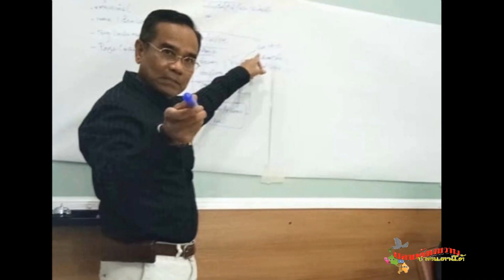“ชวน”ถาม “จุรินทร์”ผิดอะไรเป็น ส ส มา 11 สมัย เป็นรัฐมนตรีมาหลายกระทรวง ไม่มีด่างพล้อย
นายนิพนธ์ บุญญามณี รองหัวหน้าพรรคประชาธิปัตย์ เปิดเผยว่า เมื่อเดือนที่แล้ว ท่านชวน (ชวน หลีกภัย ประธานรัฐสภา) ลงไปทอดผ้าป่าที่นครศรีธรรมราช ระหว่างอยู่ในห้องพักที่สนามบินนครศรีธรรมราช ท่านชวนได้เปรยกับเพื่อนผมที่ไปส่งว่า “จุรินทร์ ผิดอะไร” ทำไมมีเสียงครหาอย่างโน้นอย่างนี้ ทั้งๆที่จุรินทร์เป็น ส.ส.มาแล้ว 11 สมัย เป็นรัฐมนตรีตั้งแต่อายุ 36 ปี

“ทุกครั้งที่ประชาธิปัตย์ร่วมรัฐบาล จุรินทร์ก็เป็นรัฐมนตรีทุกครั้ง ตั้งแต่รัฐมนตรีช่วยพาณิชย์ รัฐมนตรีช่วยเกษตร รัฐมนตรีประจำสำนักนายกรัฐมนตรี รัฐมนตรีศึกษาธิการ รัฐมนตรีว่าการสาธารณสุข รอบนี้เป็นรัฐมนตรีว่าการพาณิชย์ และรองนายกรัฐมนตรี”

นายนิพนธ์ กล่าวอีกว่า เมื่อครั้วรับตำแหน่งรัฐมนตรีว่าการพาณิชย์ มีคนดูหมิ่นดูแคลนว่า ทำไมได้หรอก แต่ท่านก็ทำหน้าที่รัฐมนตรีว่าการพาณิชย์ได้ดี
“การส่งออกในรอบ 2-3 ปีที่ประเทศไทยมีปัญหาทั้งโควิด วิกฤติเศรษฐกิจโลก ตัวเลขการส่งออกเป็นบวกตลอด กระทรวงพาณิชย์เป็นเสาหลักในการทำรายได้เข้าประเทศเรื่องการส่งออก เป็นเครื่องยนต์เดียวที่ขับเคลื่อนประเทศอยู่ในเวลานี้”

นี้คือที่มาของคำถามว่า “จุรินทร์ผิดอะไร” เมื่อเปรียบเทียบกับคนอื่นๆที่เป็นคาดิเดตนายกรัฐมนตรีอยู่เวลานี้ ถ้าถามหาประสบการณ์แทบจะไม่มีเลย บางคนเป็น ส.ส.แค่สมัยเดียว ไม่มีประสบการณ์ในการบริหารด้วยซ้ำ
“การบริหารประเทศไม่ใช่เอามือสมัครเล่นมา นี้คือสิ่งที่เราจะต้องช่วยกันหาคำตอบต่อไป”
นายนิพนธ์ กล่าวอีกว่า ในพรรคก็พยายามพูดคุยกันในเรื่องนี้ว่า การเมืองไม่ใช่เรื่องของอารมณ์ เป็นเรื่องของประสบการณ์ ความรู้ความสามารถ ความเป็นมืออาชีพ เป็นเรื่องที่พรรคจะต้องทำ ต้องไปอธิบายทำความเข้าใจชี้ให้ประชาชนเห็นว่า เวลาเลือกผู้บริหารประเทศ เราจะเอาอารมณ์ความรู้สึก หรือจะเอาความจริง จะเอามือสมัครเล่น หรือมืออาชีพมาบริหารประเทศ
“ประเทศไทยไม่ใช่บริษัท บริษัทล้มแล้วตั้งใหม่ได้ จดทะเบียนใหม่ได้ แต่ประเทศล้มแล้วล้มเลย เราเคยมีประสบการณ์เสียหาย 7-8 แสนล้านจากนโยบายเดียวในอดีต จึงต้องคิดให้ดี พูดกันด้วยสติบนพื้นฐานของความเป็นจริง ถ้าเป็นบริษัทส่วนตัวไม่เป็นไร บริหารบริษัทผิดพลาดคนนั้นก็รับไป เป็นความผิดส่วนตัว
ส่วนนายจุรินทร์ ต้องมีการปรับลุกซ์ใหม่หรือไม่ในช่วงใกล้เลือกตั้ง เห็นหัวหน้าพรรคบางพรรคเริ่มปรับลักซ์ นายนิพนธ์ กล่าวว่า สิ่งไหนที่ทำแล้วเห็นตัวตน ก็ทำไปไม่ผิดปกติอะไร แต่ที่เห็นท่านจุรินทร์เป็นคนขยัน ตั้งใจทำงาน เป็นมืออาชีพในการบริหารรัฐกิจ นี้คือจุดแข็งของจุรินทร์